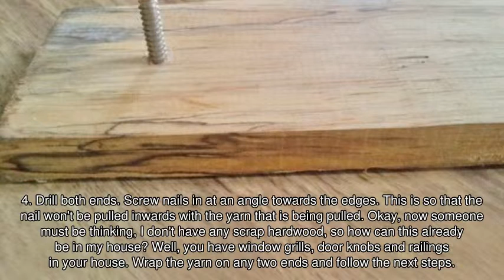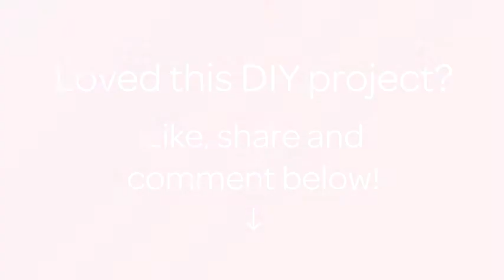Make Pom Poms by the Dozen - DIY Crafts - Guidecentral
About this DIY project:
- Title: Make Pom Poms by the Dozen

Supplies:
- Yarn
- Scissors
- Scrap Wood and  2 screw nails - optional